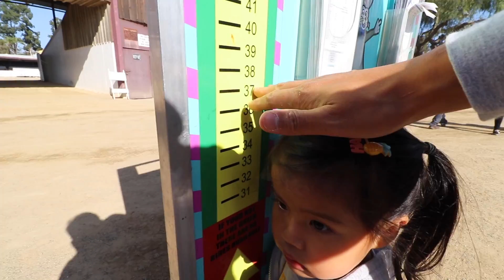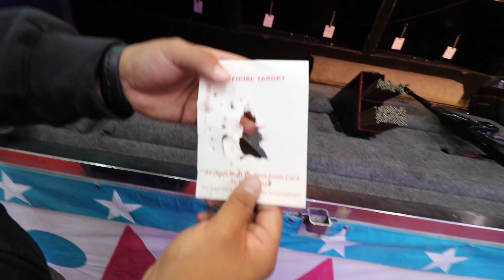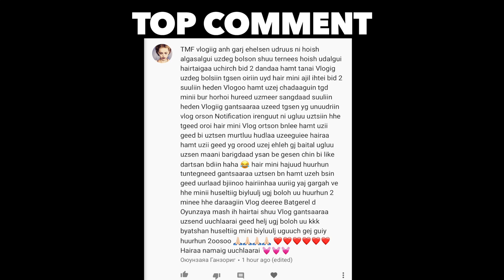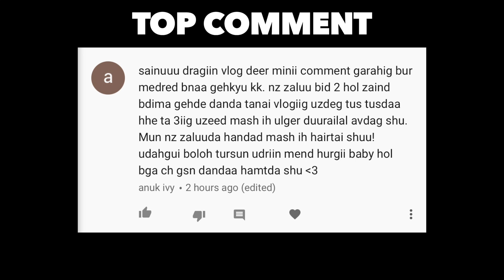Fun day at the Fair | The Mongolian Family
Send us mail here:
130 S Patterson Ave #583

Our main camera
Our small camera
Action camera
Bendy Tripod
Small Tripod
GoPro Stabilizer

Love,